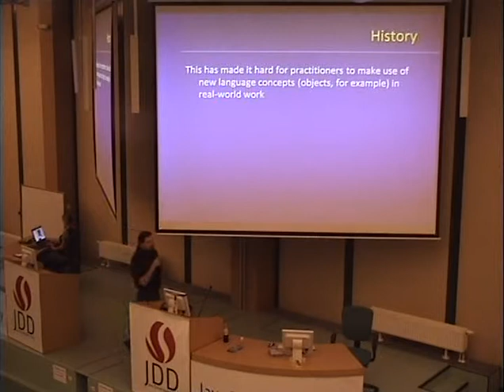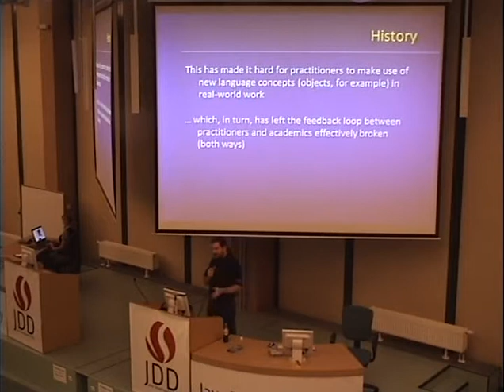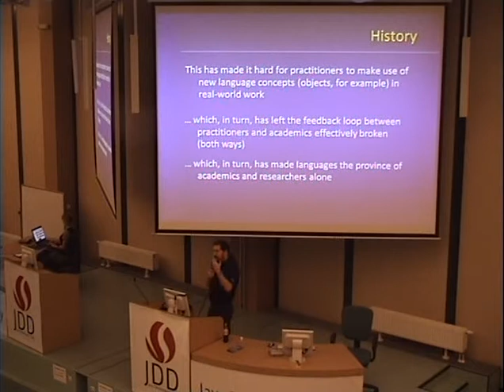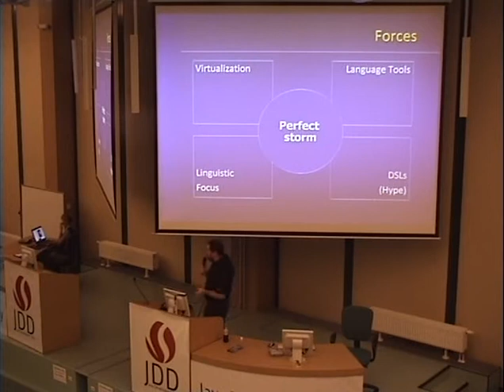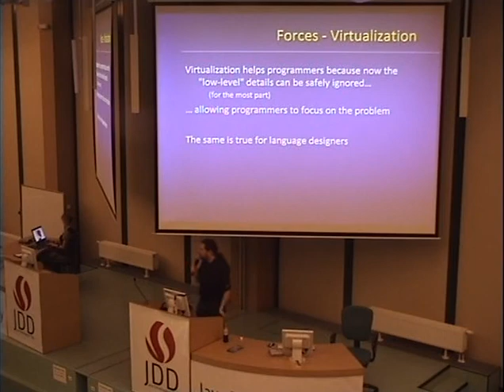JDD08 Ted Neward part3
Ted Neward great presentation "Why the Next Five Years Will Be About Programming Languages"at Java Developers' Day 2008 - the biggest Java conference in Poland.